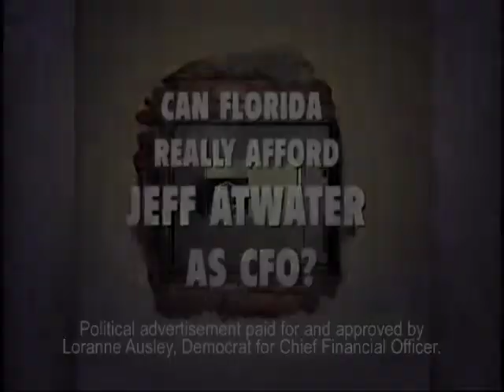Loranne Ausley for CFO - Weak - Web Ad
Advertisement blasting Jeff Atwater for wasting money and poor budgeting evident in the closing of his bank by the FDIC